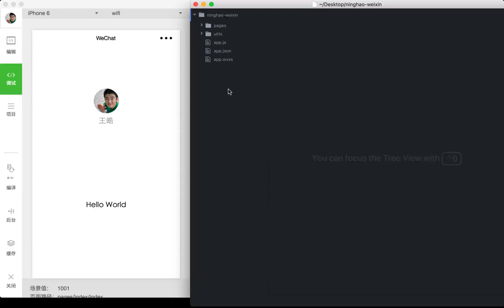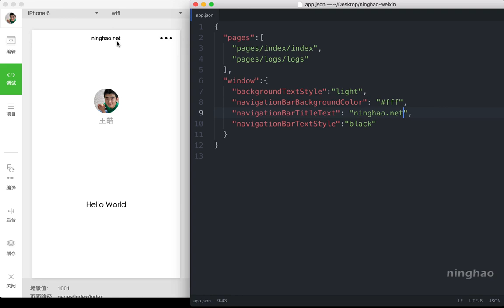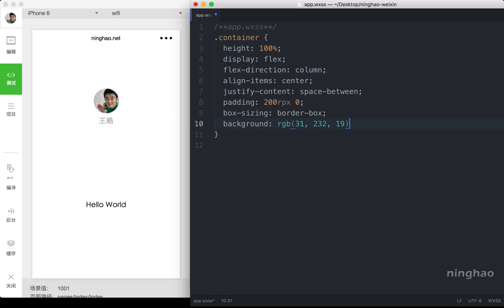企业级微信小程序精品开发实战课 4 4 小程序应用的结构